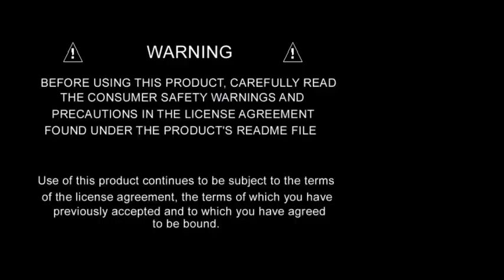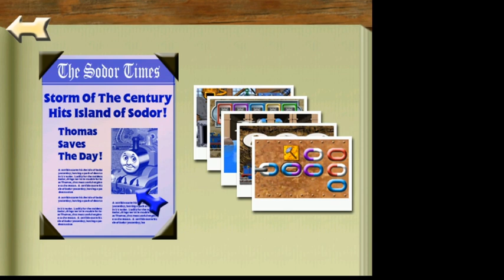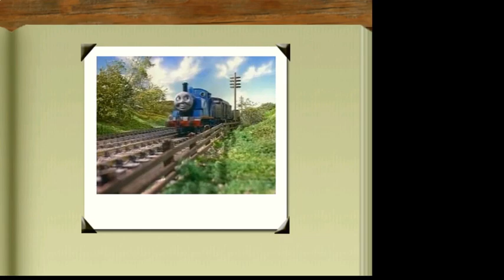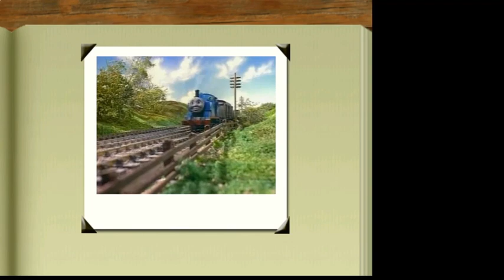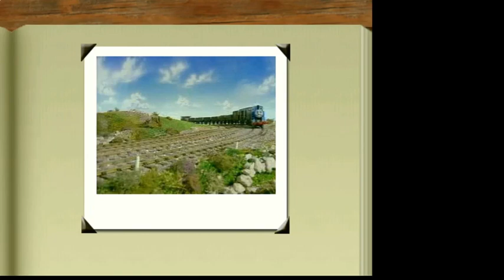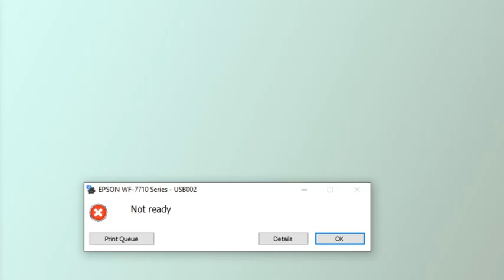Playing Thomas Games Livestream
Re-uploaded after YouTube missed out the start of the original recording.